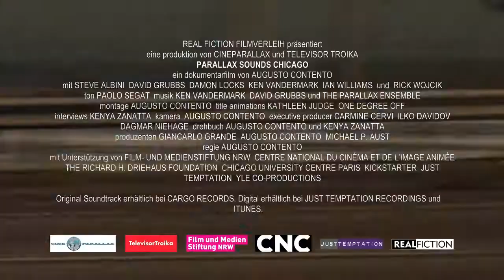Parallax Sounds (Chicago) - Official trailer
A journey into Chicago 90s post rock music.

Director - Augusto Contento
Production - Cineparallax

Exploring the intimate connection between music and urban landscape in Chicago, PARALLAX SOUNDS features interviews with musicians who contributed to shaping the vibrant Chicago underground music scene in the 90s and continue to do creative and relevant work today: Steve Albini, David Grubbs, Damon Locks, Ken Vandermark and Ian Williams. Through discussions ranging from art and politics to the differences between the condition of the artist in America and in Europe, they help us understand how different artists react to the same environment and which common traits might exist to connect such a varied artistic production.